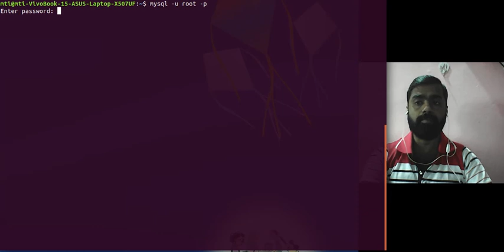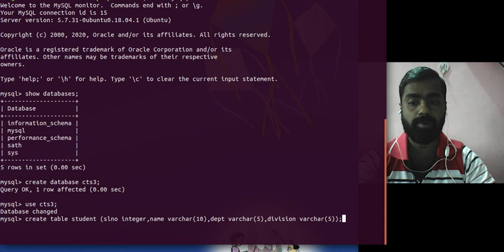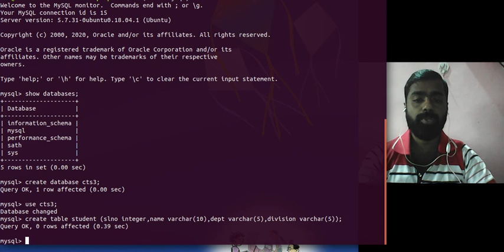table creation in mysql - Video 3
table creation in mysql